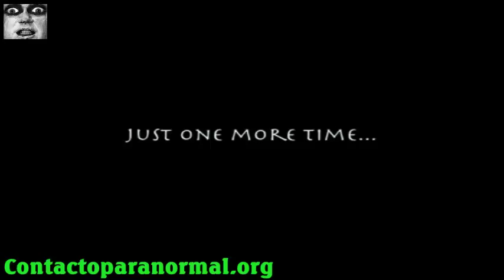WAR两架飞机PERSIGEN不明飞行物